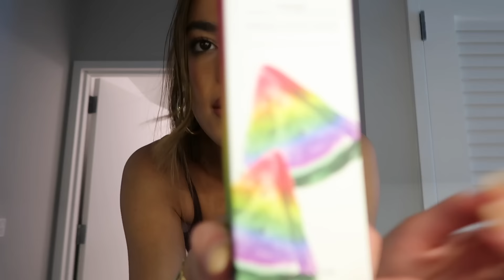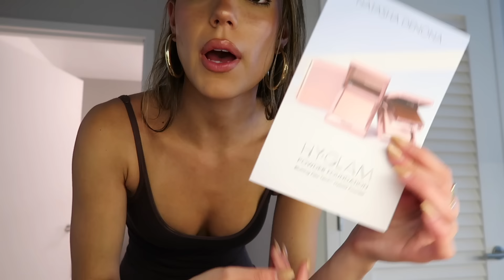Sunday reset vlog | laundry, organizing, skincare, etc.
Hey guys!
Hope you enjoy this video of a chill Sunday. I did my skincare, makeup, and haircare routines, opened PR packages, and deep cleaned my apartment.
X - Ella Mendelsohn